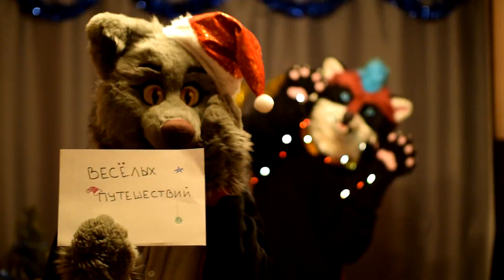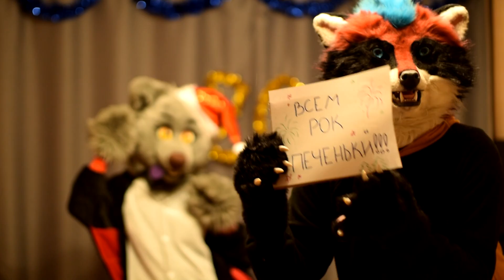Енот..? Поздравляем с наступающим Новым годом!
С наступающим Новым годом! Всем хвостатым от души желаем пушистых встреч, веселых путешествий, творческих успехов и конечно, всем рок и печеньки!